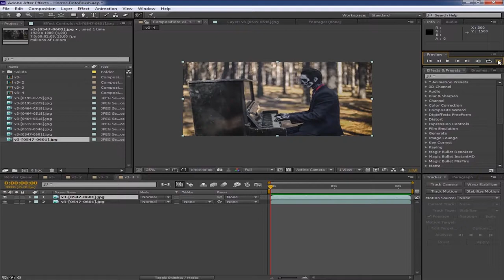Rotoscoping short example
Filmmaker/ Dop/Editor/Color: Ruslan Ivanov
Color grading: Davinci Resolve
Post in After Effects
2018